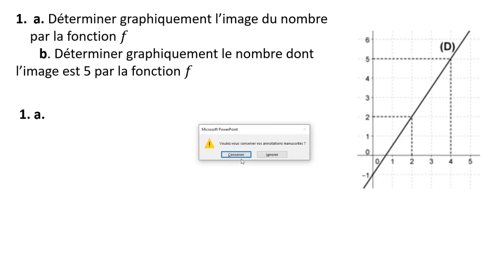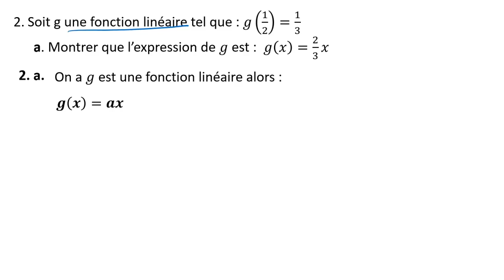DEVOIR MAISON ► EXERCICE 1: Fonctions linéaire et affines ► 3eme année du collège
الثالثة ثانوي إعدادي : سلسلة تمارين الدالة التآلفية - الدالة الخطية مقتطفة من امتحانات جهوية